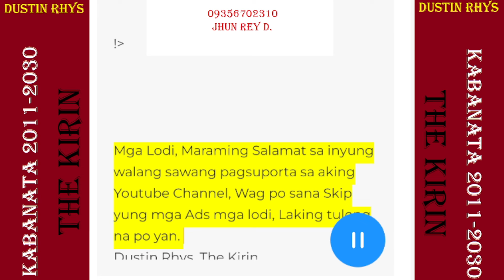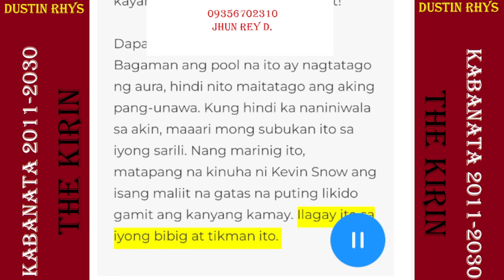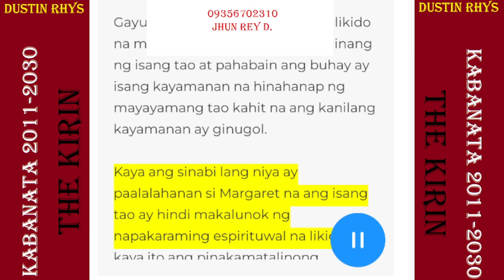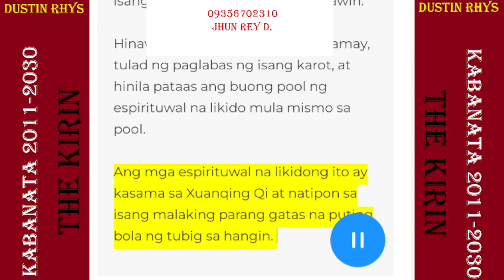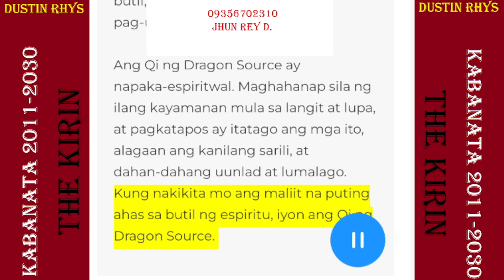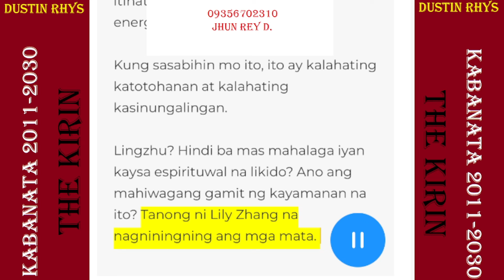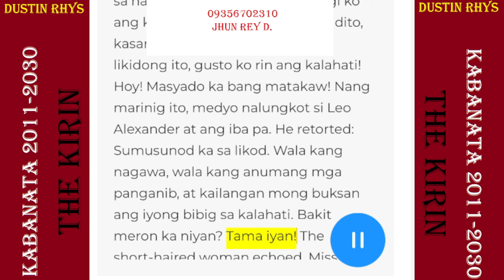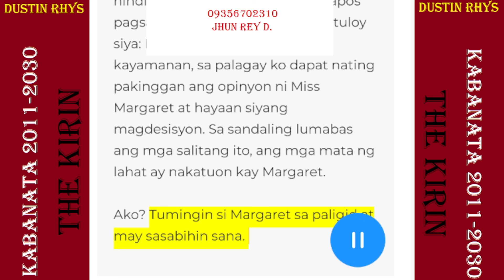Kabanata 2016-2020 Dustin Rhys, The Kirin Hinila ni Dustin Ang buong pool Ng espirituwal na likido